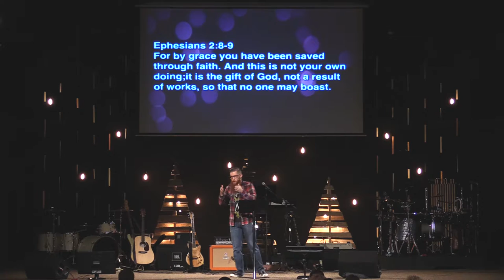What Do You Believe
What Do You Believe - Travis Morris // VCU Church